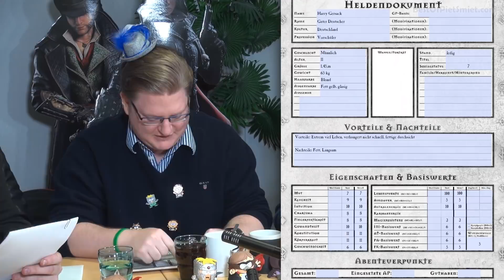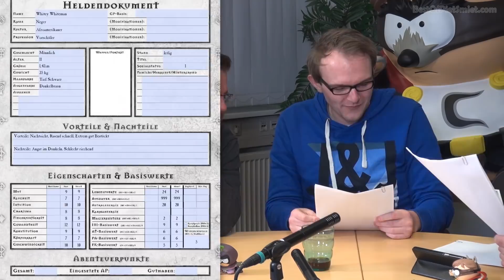Best Of PietSmiet 🎮 South Park Pen & Paper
➤ ᗷᕮᔕᑕᕼᖇᕮIᗷᑌᑎG
➫  ᴵᶰᶠᵒˢ & ᴸᶤᶰᵏˢ